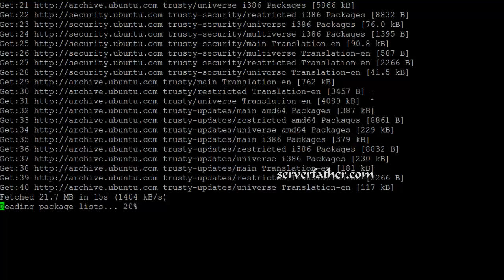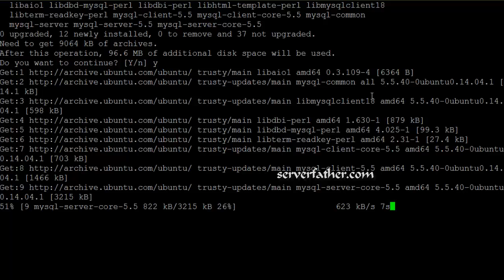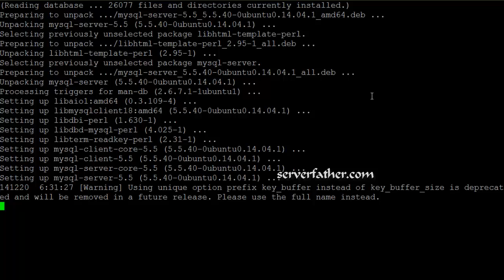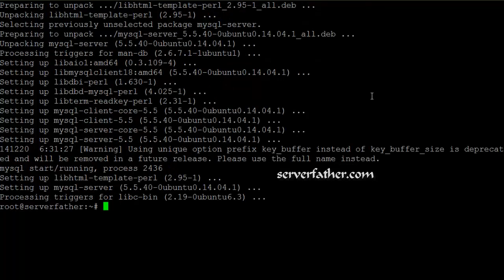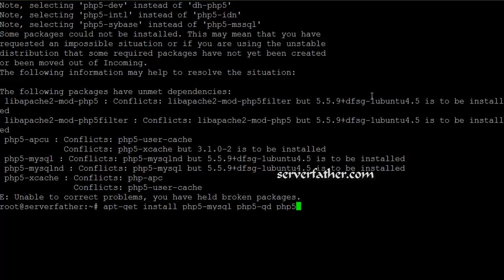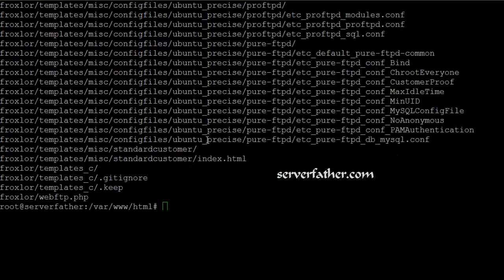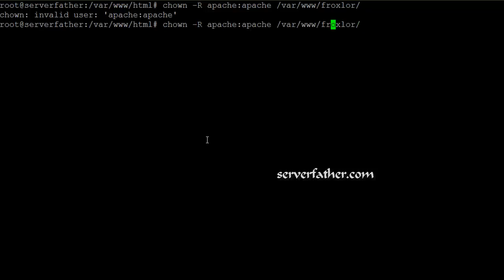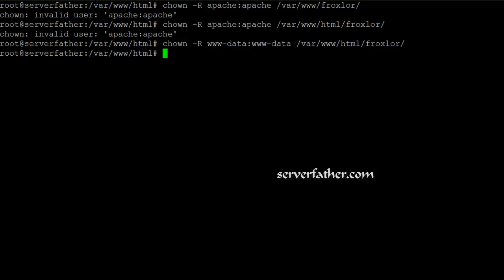How to Install Froxlor Control Panel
Video Tutorial of Froxlor Control Panel with Easy step
How to Install Froxlor Control Panel in Ubuntu 14.04
Learn Installation of Froxlor ControlPanel in your VPS server or Dedicated Server

Free Control Panel
Free Web Hosting Panel
Installation of Control Panel
Control Panel
Cpanel
WHM
Plesk